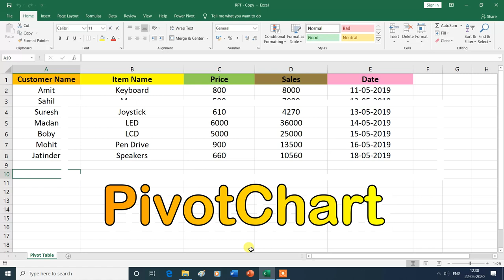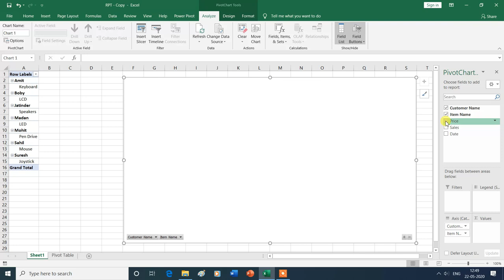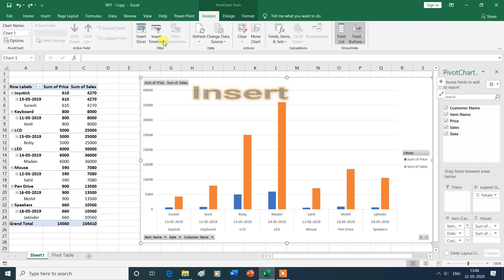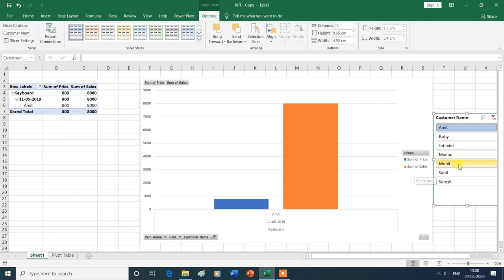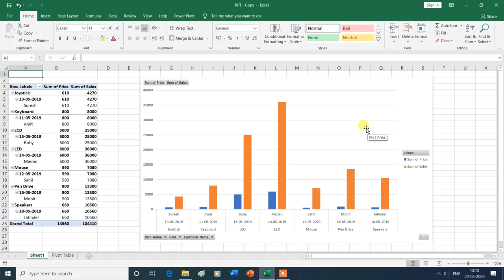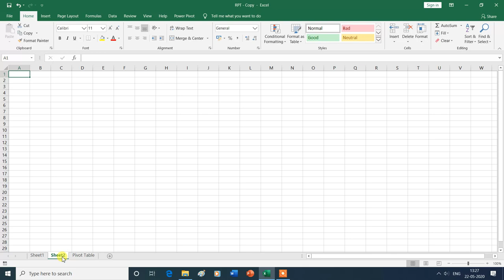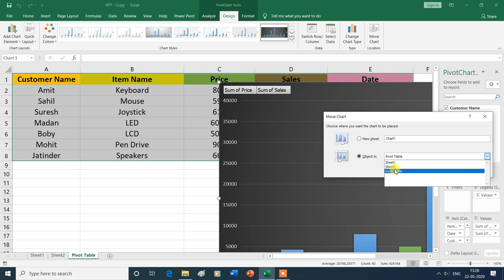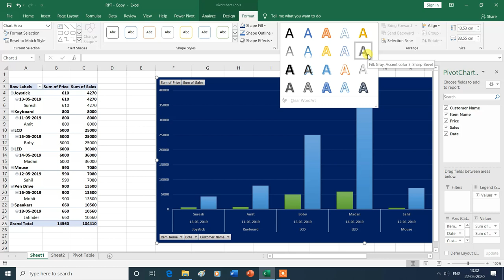How to Create and Use Pivot Chart in MS Excel in Hindi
In this video, you will learn about the How to Create and Use Pivot Chart in MS Excel , then thank you for watching this video from the beginning to the end.